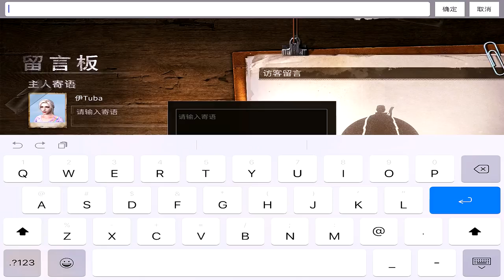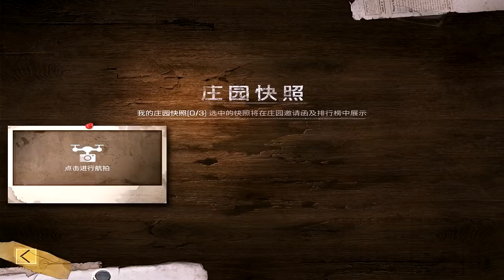DICAS para COMPLETAR MISSÕES - THE DAY AFTER TOMORROW ANDROID e IOS